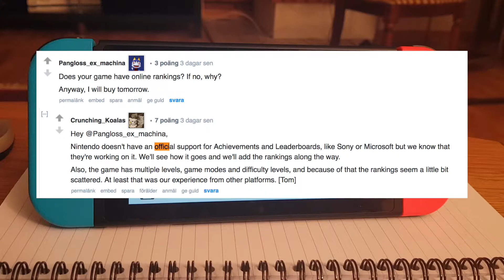Nintendo Switch - Achievements och leaderboards på väg?